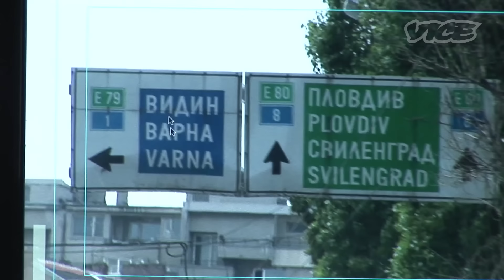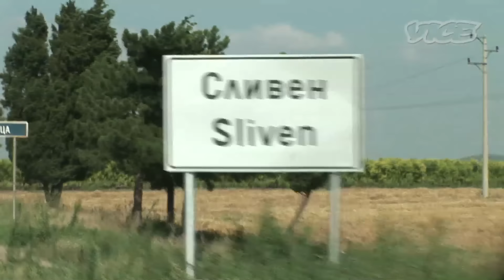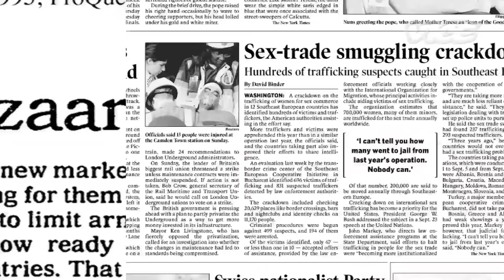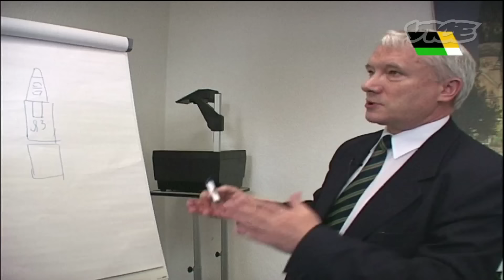How to Buy Nukes on the Black Market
On the black market in Bulgaria enough money can buy anything from women and drugs to fully functioning nuclear warheads.

Shane Smith and Eddy Moretti shop for dirty bombs in the Bulgarian black market. After you see the relative ease with which they were able to meet a real, in the flesh, black market arms dealer, you'll be stocking up on gas masks and radiation sickness pills. We know we are.